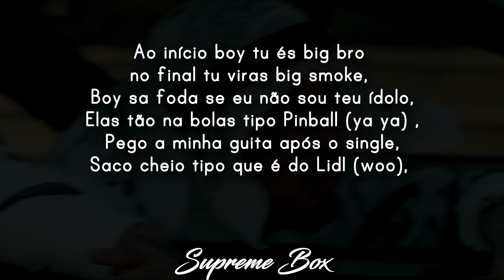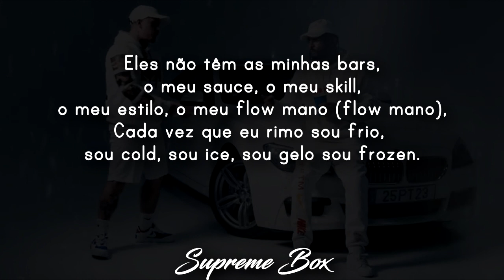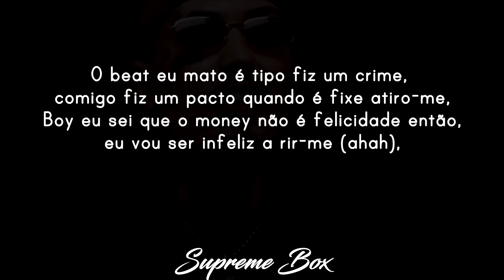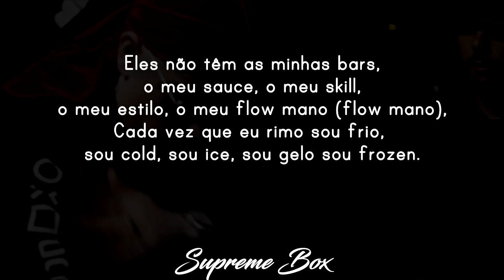9 Miller - Wappa / Frozen (Letra/Lyrics)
✅Official Video
9 Miller - Wappa / Frozen (Prod. Mizzy Miles)

✅Bem-vindo ao Supreme Box, um canal dedicado à divulgação das melhores e mais recentes músicas de Rap, Hip Hop, R&B, Kizomba e afins!